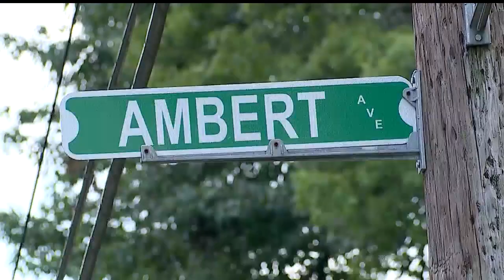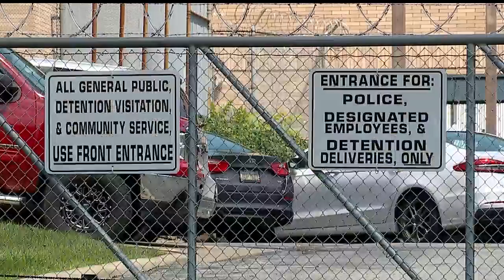Body camera shows arrest of teen during police chase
Body camera shows arrest of teen during police chase in Youngstown, Ohio